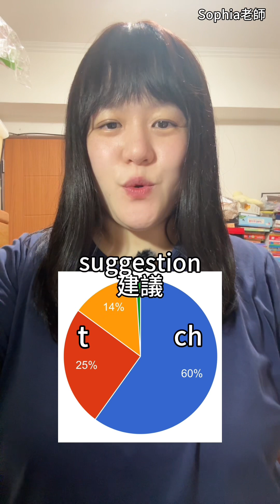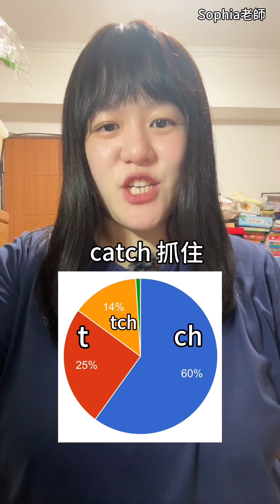你知道Ch 有三種發音嗎？ 超多人不會的規則｜Sophia老師🇺🇸英文家教 English Tutor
📚英文學習不知道怎麼開始嗎？需要老師引導教學or 推薦英文學習好物、教材、有聲學習教具請私訊老師🛍️